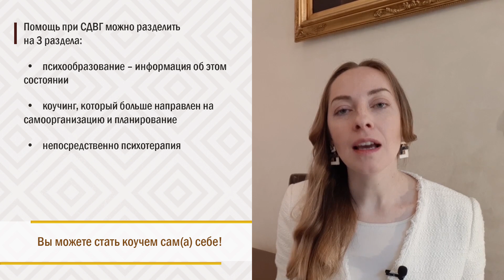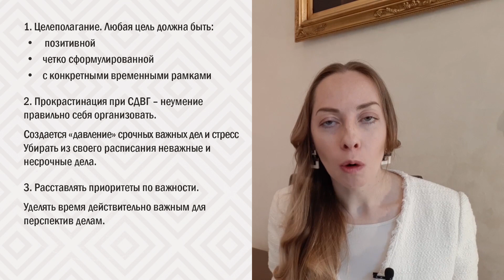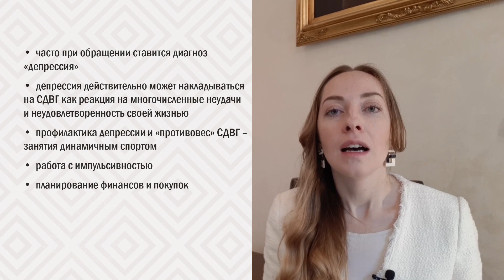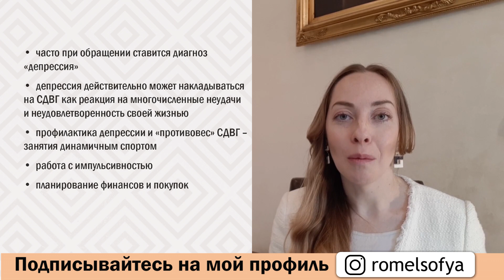Психотерапия СДВГ у взрослых. Цели, работа с прокрастинацией, гиперфокус l №8 Психотерапия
Направления помощи при СДВГ у взрослых: психообразование, коучинг, психотерапия. Психотерапия при СДВГ – это дело профессионалов, но стать коучем самому себе может каждый. Коучинг при СДВГ заключается в планировании, самоорганизации, постановке целей, расстановке приоритетов. В видео есть конкретные советы, которые помогут Вам лучше концентрироваться на учебе/работе.

Разделы видео:
00:01 – Приветствие.
00:46 – Диагностика СДВГ.
03:17 – Помощь при СДВГ.
04:25 – Целеполагание.
05:23 – Прокрастинация при СДВГ.
07:28 – Расстановка приоритетов.
08:38 – Как выбирать цели?
09:39 – Гиперфокусировка.
11:10 – Практические советы для учебы и работы.
13:03 – Симптомы депрессии при СДВГ.

В письме нужно коротко описать свою проблему

👉 Мой Инстаграм с дополнительной полезной информацией, ответами на вопросы и рекомендациями